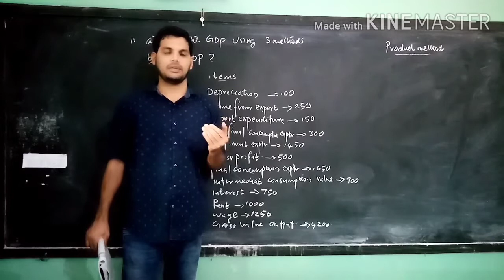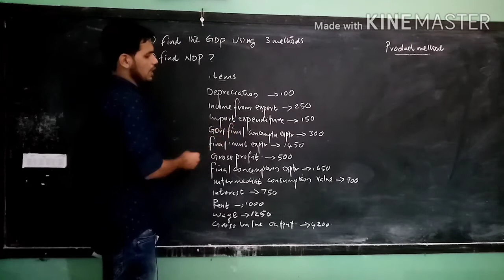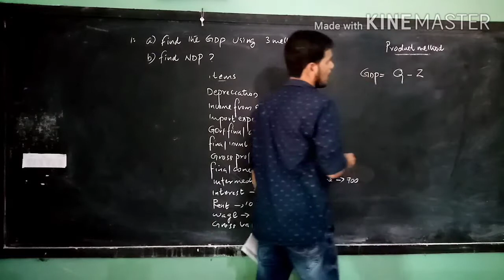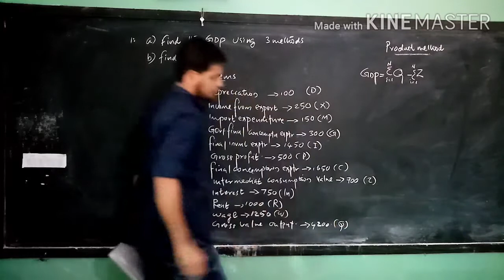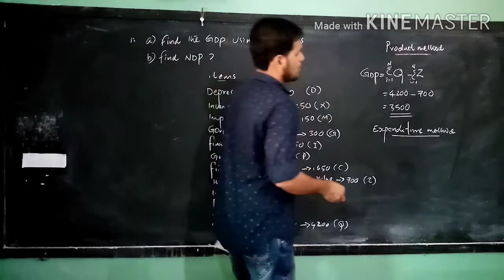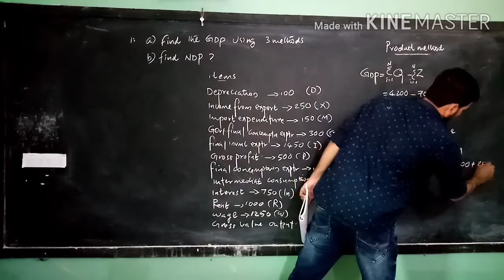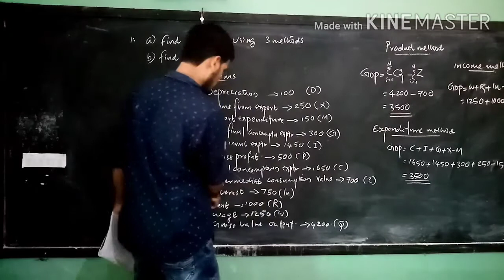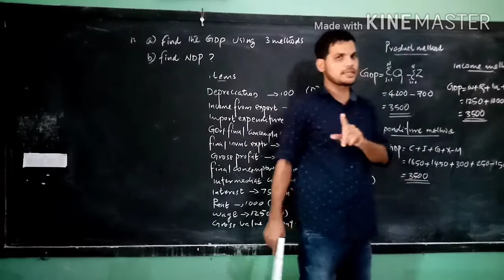Product method,exptr method ,income method